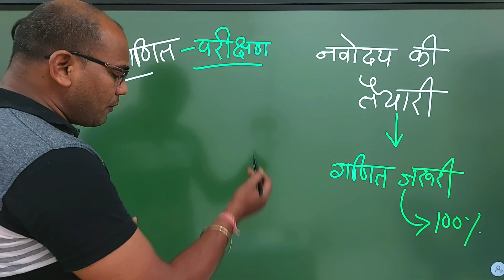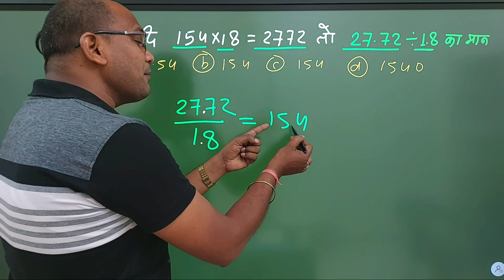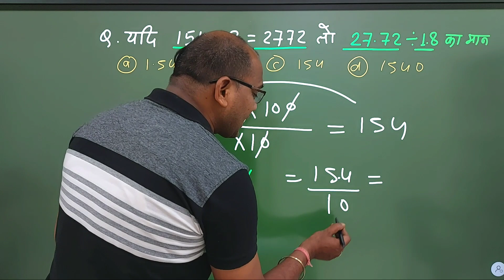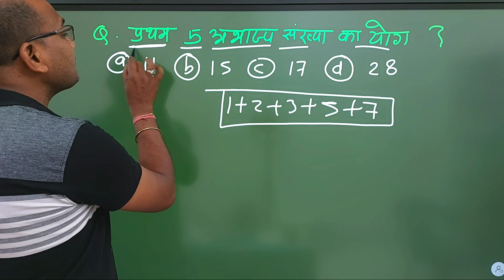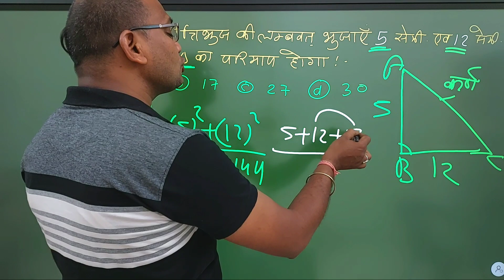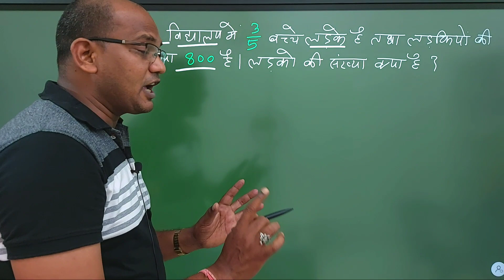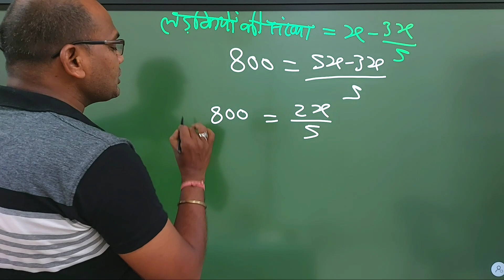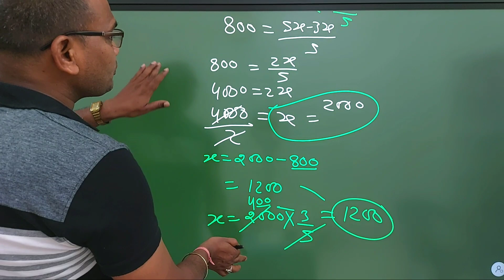नवोदय विद्यालय 👉 अंक गणित परीक्षण 2022 | jnvst class 6th 2022 || Kc sir ki classes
नवोदय विद्यालय 👉  अंक गणित परीक्षण 2022 | jnvst class 6th 2022 || Kc sir ki classes | Amazing maths

गणित के मजेदार जादू
जादू गणित का
Maths trick in hindi
Majedaar jadu
Ganit ka viral jadu
Ganit ka trending jadu
 ka jadu

Chapters :-
00:00 intro
00:32 basic topic
01:20 solution start
02:08 main question start
7:40 prooved
10:28 outro